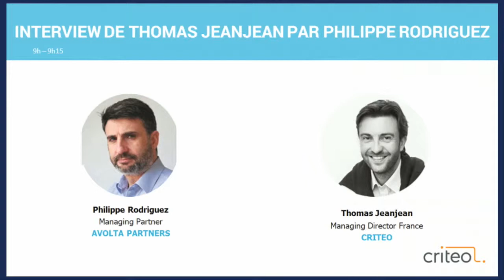Interview de Thomas Jeanjean par Philippe Rodriguez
"Interview de Thomas Jeanjean par Philippe Rodriguez" dans le cadre des Journées Grandes Marques 2015

Les évènements organisés par l'EBG recouvrent :

19 commissions tous les mois, qui réunissent chacune de 100 à 300 personnes